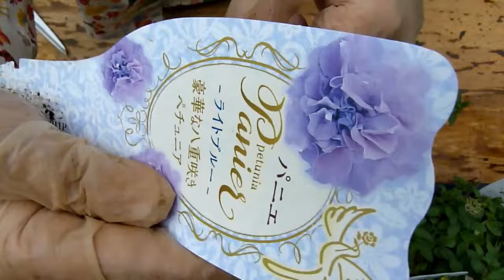７日の園芸作業 這い性ペチュニア植え付け 栄養系ペチュニア アジサイ鉢ましと切り戻し 金平糖の植え付け おしゃべりしながら 課題は風切り音 聞き辛くってごめんなさい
風が吹いて不安定な中園芸作業を急ぎます。
植え付けや鉢増し、切り戻しをどんどん進めます。
栄養系ペチュニアの金平糖は全部植えました。
今売れる仕事ではないけれど、やっておかないと徒長して売り物にならなくなる。
５月は駆け足で園芸作業です。
口から生まれたおしゃべりが一人で作業しながらよもやま話
楽しくも苦しくも大変だった昔を思い出しながら。
切り戻しのコツや植え付けの作業を参考にしていただければ幸いです
またまた長くなってしまいました。
風切り音も耳障りなので２倍速、音消しでご覧いただければざっとの作業の要領はご覧いただけると思います。